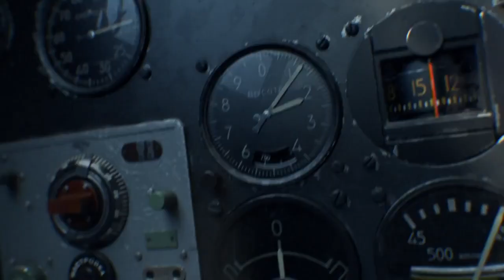War Thunder | Performed by Anna German